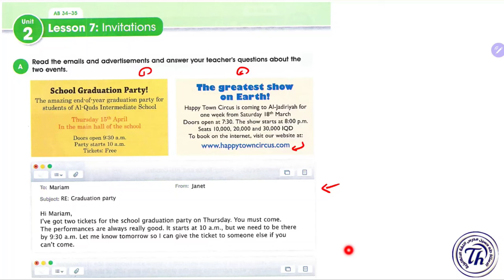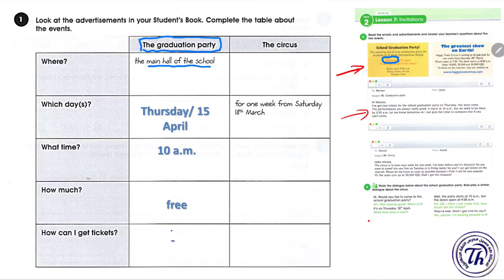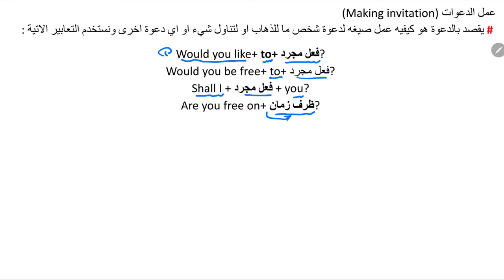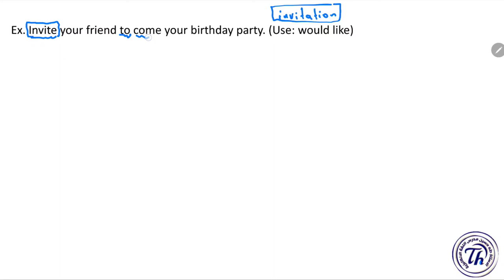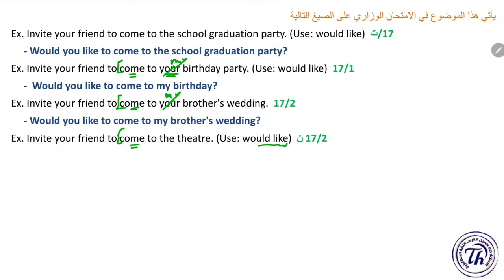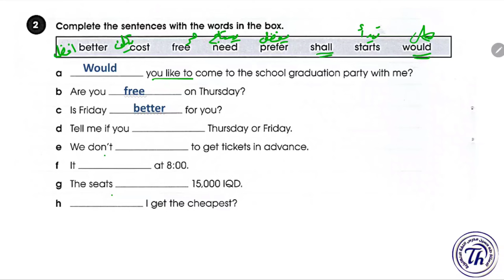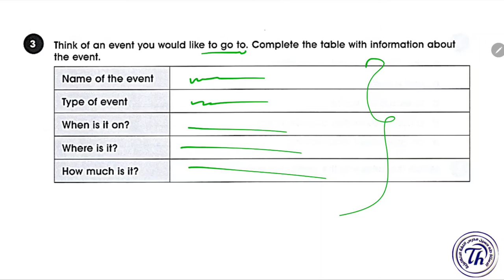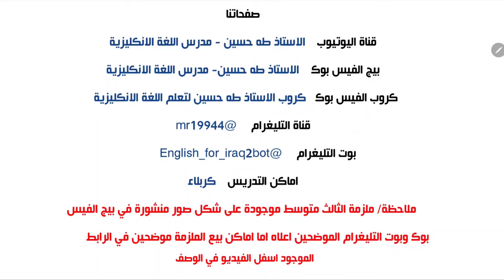انكليزي الثالث متوسط المنهج الجديد/ اليونت الثاني الدرس السابع/ عمل الدعوات انشاء الدعوة/ الاستاذ طه